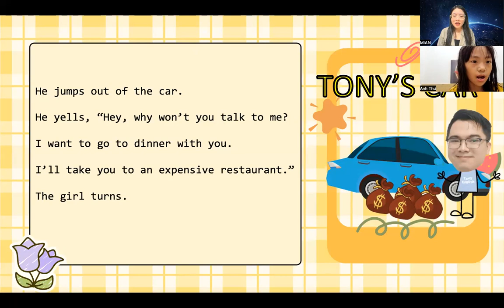Video bài Test của Anh Thư lớp C23